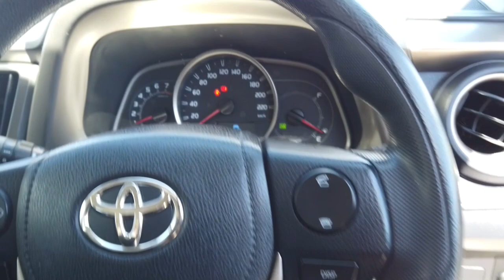2015 TOYOTA RAV4 Midland, Darlington, West Swan, Helena Valley, Ellenbrook, WA 61003000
White New 2015 TOYOTA RAV4 available in Midland, Western Australia. Servicing the Darlington, West Swan, Helena Valley, Ellenbrook, WA area.